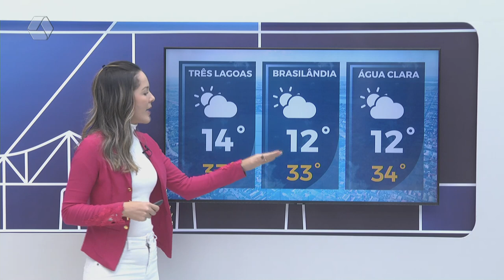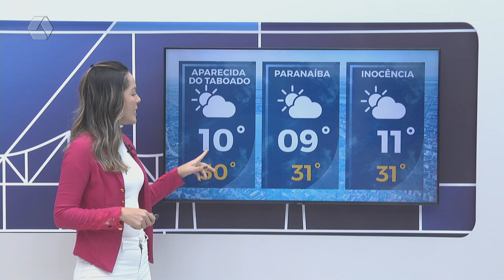Confira a previsão do tempo para Três Lagoas e região